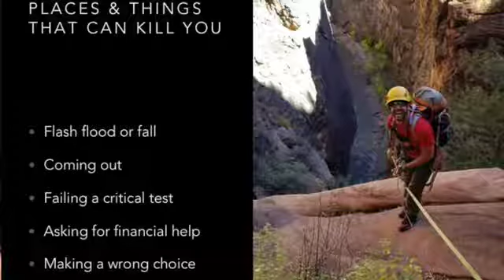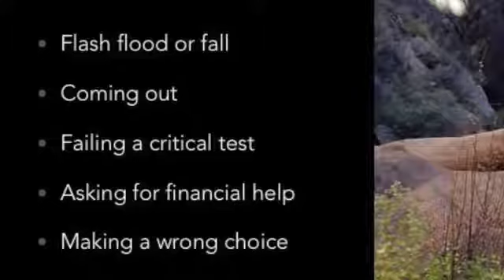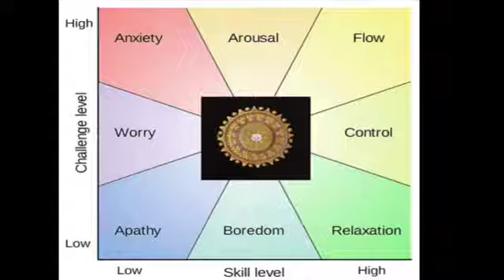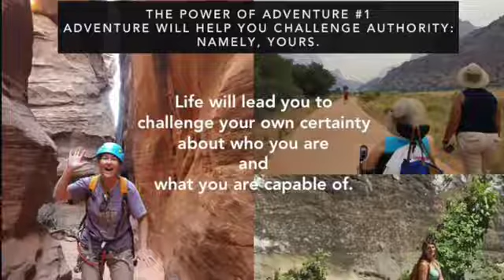Why Adventure Matters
A talk delivered on July 27, 2018 in San Diego as original content for the PDA ap.